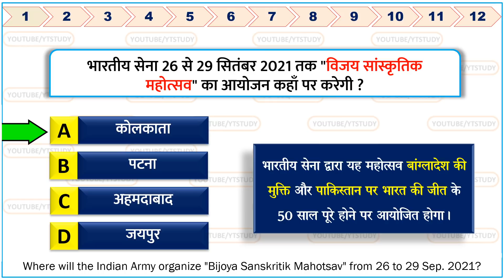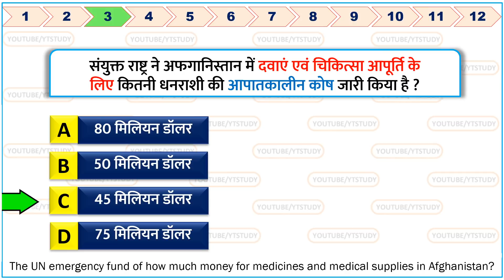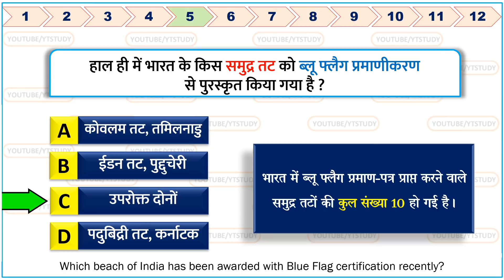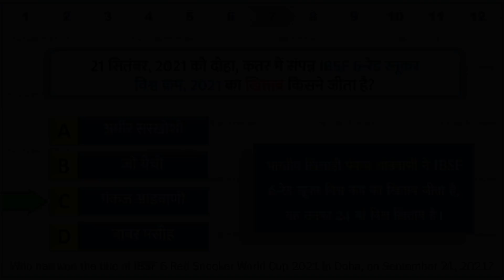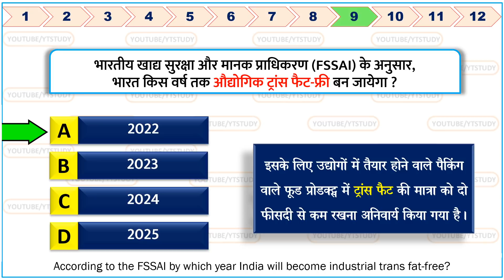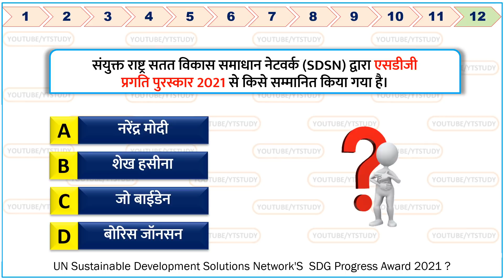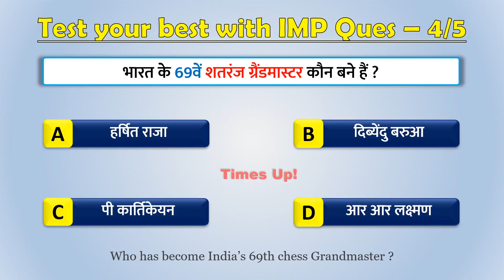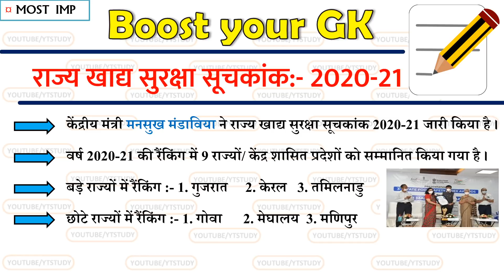24 September 2021 daily Current Affairs by YT Study | SSC, Railway, Bank, UPSC, NDA & state exams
24 September 2021 daily Current Affairs by YT Study | daily gk | डेली करेंट अफेयर्स